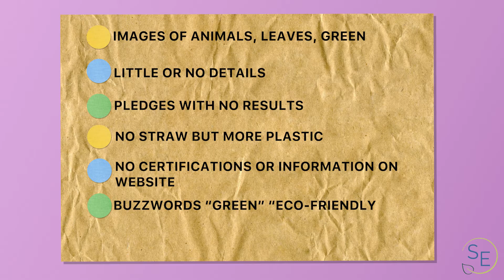What is Greenwashing? | Sustainable Explainable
Sustainable Explainable is a new explainer series that unpacks the commonly used terms in the sustainability world. In this video we break down what greenwashing means.

At Sustainable Earth we aim to share a variety of interesting sustainability-focused content. Sustainable Earth highlights projects and people who are driving us towards a sustainable tomorrow and suggests how small lifestyle changes can positively affect our daily lives and our relationship with the world around us.